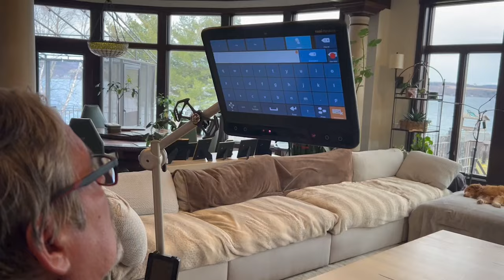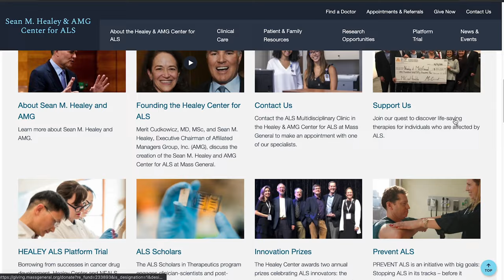Dr. Merit Cudkowicz: ALS, New Treatments, AI, Neurology, Harvard | Tim Green NLU Podcast #2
Today's podcast guest is the remarkable Doctor Cudkowicz, a neurologist and neuroscientist renowned for her work on amyotrophic lateral sclerosis (ALS). A Julieanne Dorn Professor of Neurology at Harvard Medical School and director of the Sean Healey ALS clinic at Massachusetts General Hospital, Merit has been pivotal in leading collaborative research and clinical trials for ALS. With an impressive academic journey from MIT to Harvard, her passion for neuroscience and patient care is evident. Merit's work brings hope to countless individuals affected by this condition. Get ready to be inspired by her groundbreaking contributions and insights into the world of neurology and neuroscience!